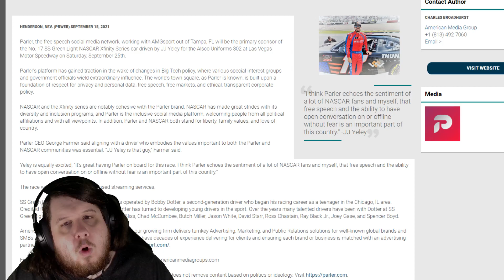JJ Yeley Will Be Sponsored By Parler And JJ Yeley Says Parler "Echoes The Sentiment" Of NASCAR Fans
JJ Yeley has put his sponsors such as FatBoy Ice Cream and NASCAR itself into a bind. JJ Yeley has stated that Parler echos the sentimet of NASCAR fans and the CEO of Parler has said that JJ Yeley embodies the values important to Parler.

I imagine as the race draws closer more articles and statements will be made about this sponsor choice.

Parler CEO George Farmer said aligning with a driver who embodies the values important to both the Parler and NASCAR communities was essential. “JJ Yeley is that guy,” Farmer said.

Yeley is equally excited, “It’s great having Parler on board for this race. I think Parler echoes the sentiment of a lot of NASCAR fans and myself, that free speech and the ability to have open conversation on or offline without fear is an important part of this country.”